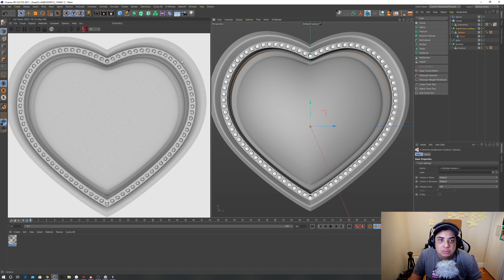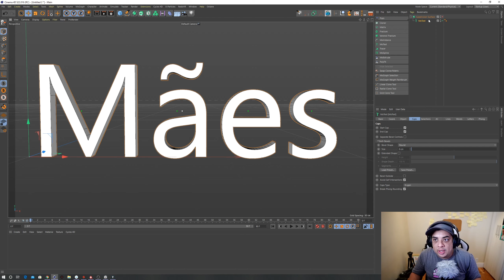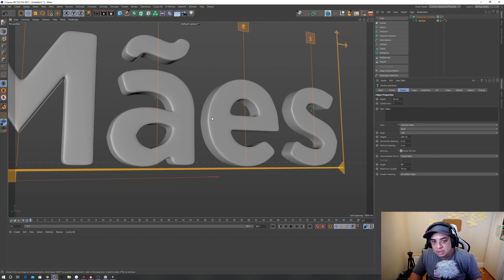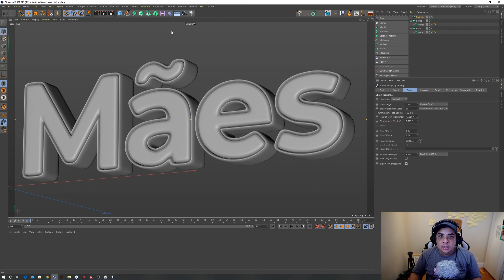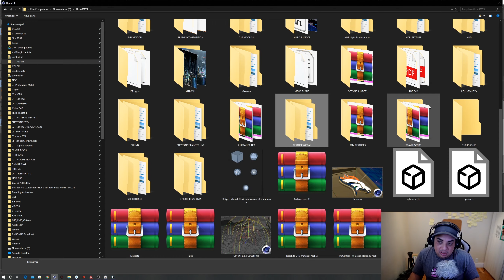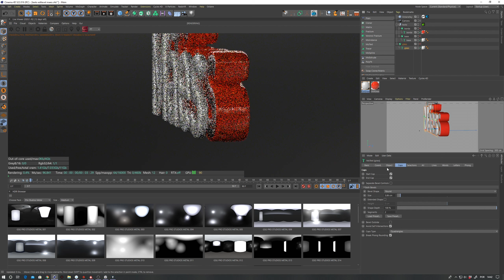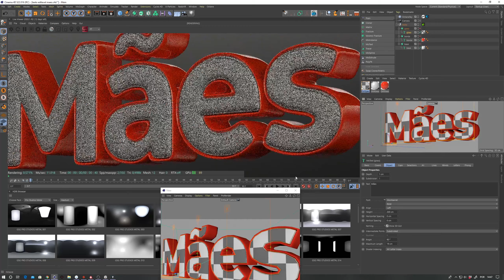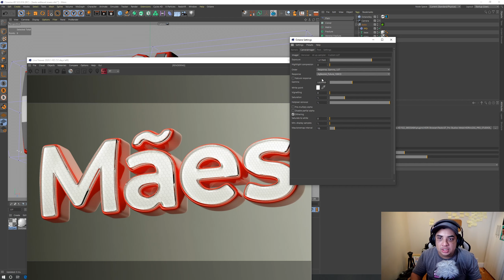📘TUTORIAL: Criação de Selo 3D {PARTE 2 - MODELAGEM TEXTO EDITÁVEL}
TUTORIAL DE MODELAGEM DE SELO 3D - {PARTE 2 - MODELAGEM TEXTO EDITÁVEL}